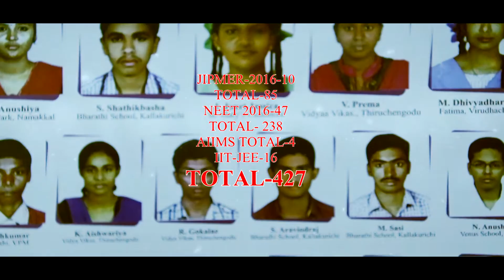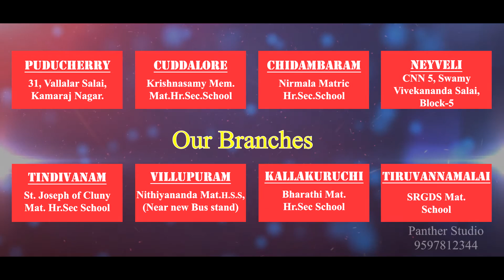JIPMER entrance coaching centre in pondicherry